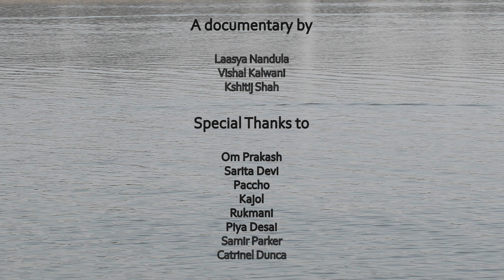Basket Weavers of Varanasi I CFP M22 I U22251 U22199 U22219